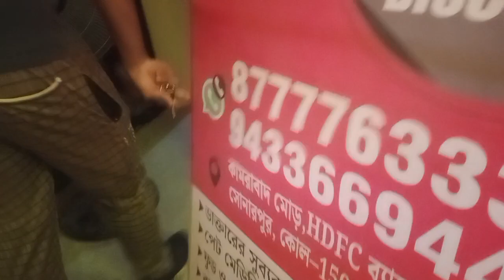5 দিন পর তোজোকে দেখে চোখে জল চলে এল 😭😭।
5 দিন পর তোজোকে দেখে চোখে জল চলে এল 😭😭।

যদি আপনি অ্যানিমাল লাভার হন তাহলে এই ভিডিও দেখতে পারেন আশাকরি আপনাদের ভালো লাগবে।